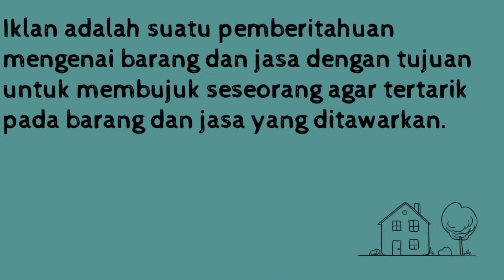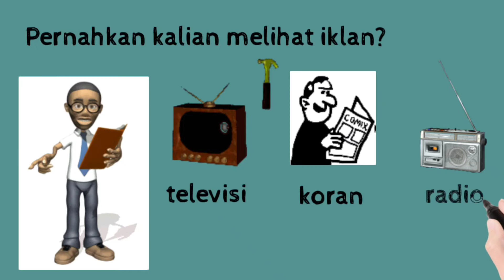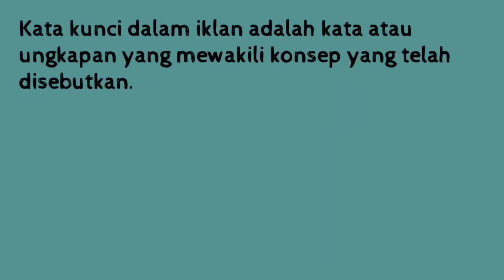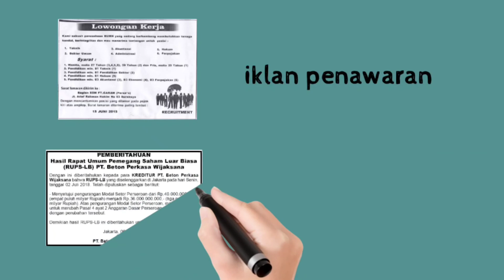IKLAN MEDIA ELEKTRONIK DAN CETAK || BAHASA INDONESIA || TEMATIK TEMA 3 KELAS 5 || SD ALAM AR-ROHMAH